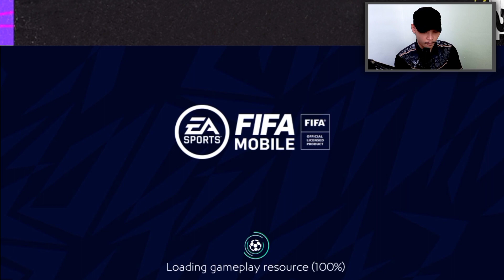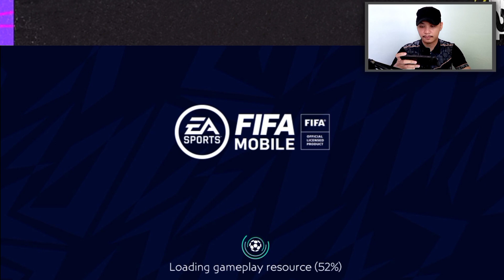MENGUJI KETAJAMAN SI HARRY KANE DI LVL MATCH!! FINISHINGNYA BAGUS ATAU TIDAK? / FIFA MOBILE 21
Fifamobile malaysia
Fifa mobile